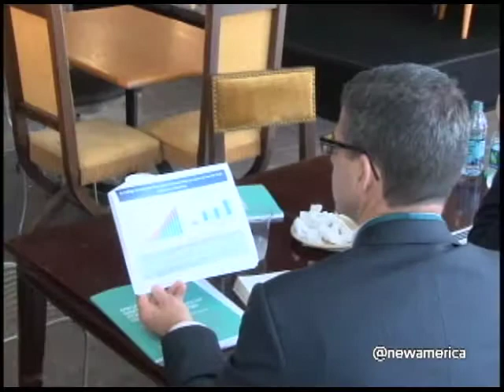Keynote with Betsey Stevenson, Council of Economic Advisors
Millennials Rising:
A Cross-Cutting Policy Symposium

Keynote:
Betsey Stevenson, Council of Economic Advisors

Conveners:
New America
Young Invincibles
Roosevelt Campus Network

Key Supporter:
Citi Foundation

Additional Supporters:
The Annie E. Casey Foundation
W.K. Kellogg Foundation
Kauffman Foundation